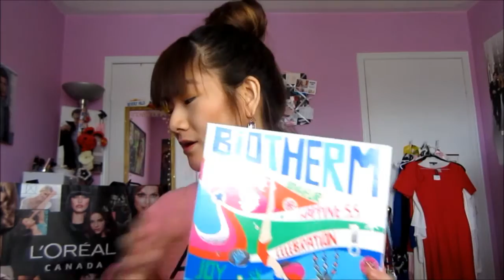L'Oreal Warehouse Sale Haul (Fall 2014)